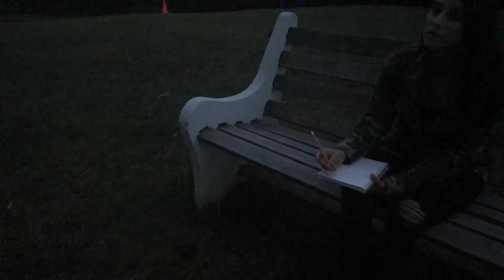A Lonely Road: A film by Thomas Renner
Song: The Lonely by Christina Perri